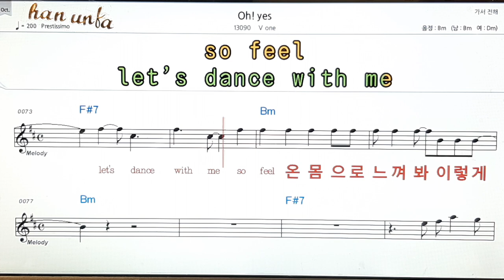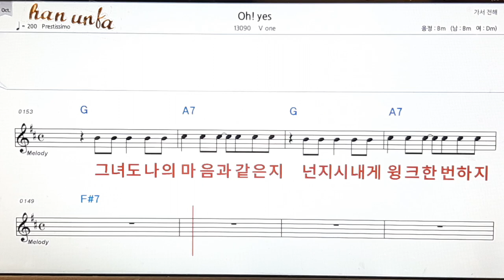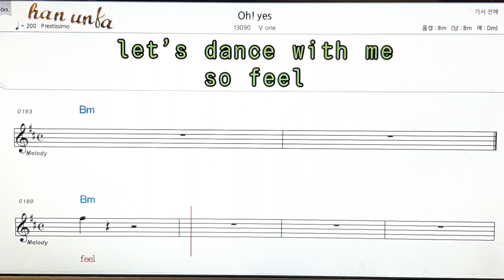Oh! yes/V one👍노래 반주, 코드 악보,가라오케💋Karaoke*Sheet Music*Chord*MR